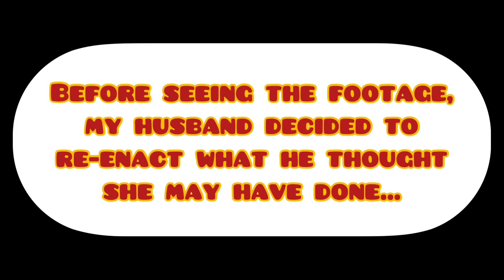Re-enacting our puppy’s movements…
We set up a spy cam to see what our puppy would do when she was left alone in the house…. My husband thought he’d re-enact her movements…. but forgot the camera was still rolling… ooops!

Please excuse the mess in the house. We were mid spring-clean 🧼🧽 🙈